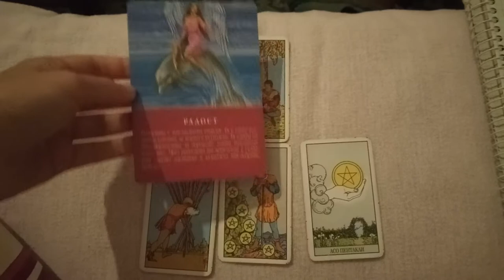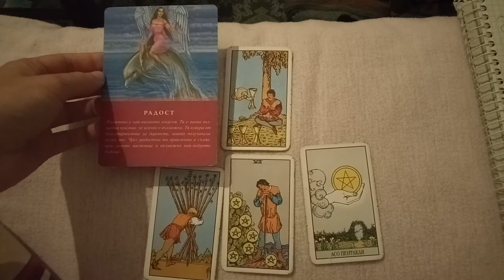Месец декември за огнената стихия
Ако желаете да се свържете с мен, за да си комуникираме или да предлагате теми, които да разгледам в канала, може да се свържете с мен на имейл : )